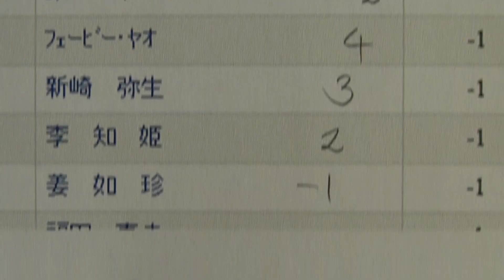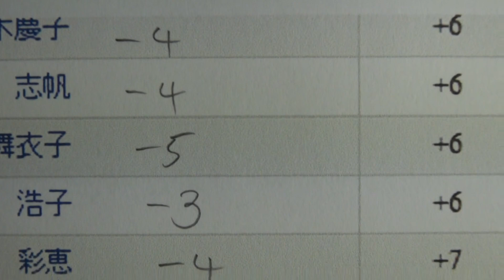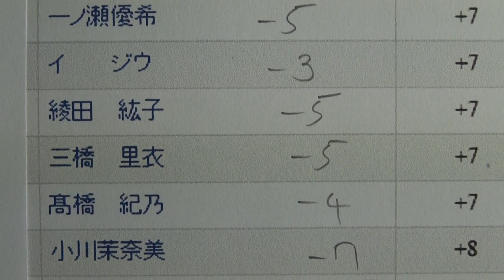1日目 - ニトリレディスゴルフトーナメント 2013 - Golf Rhythm Rate